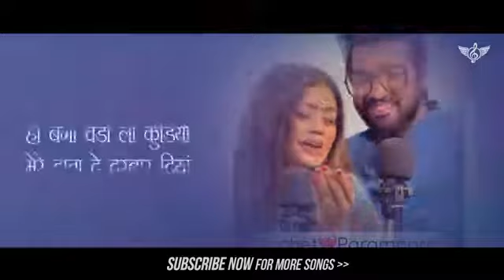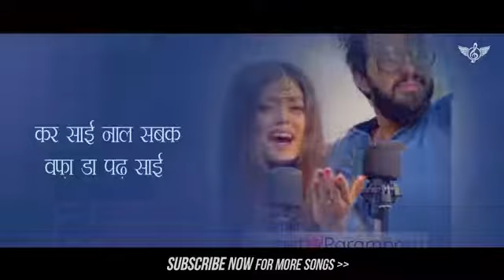O Mehandi Wale Hath Na Tere |parampara video// official sani thakur vlogs